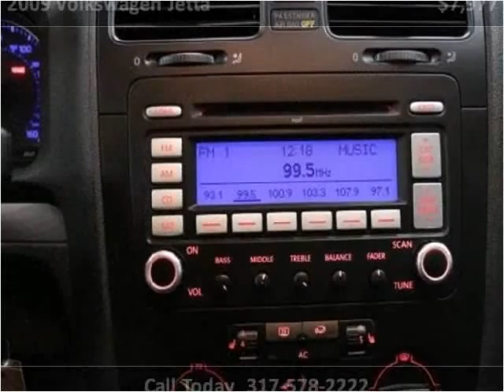2009 Volkswagen Jetta Used Cars Fishers IN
This 2009 Volkswagen Jetta is available from Unlimited Motors.